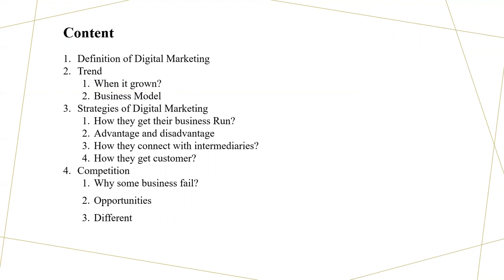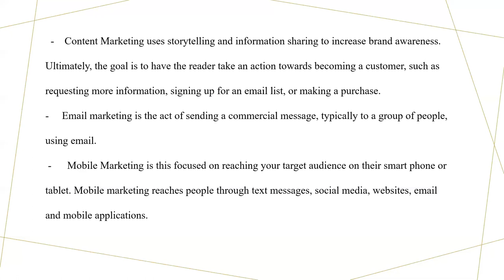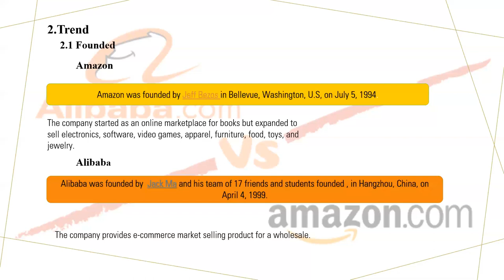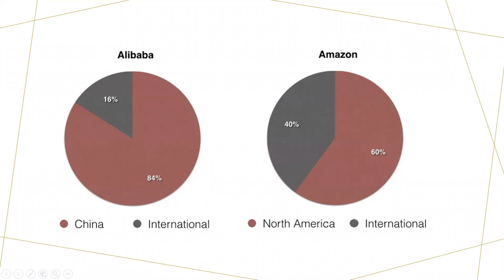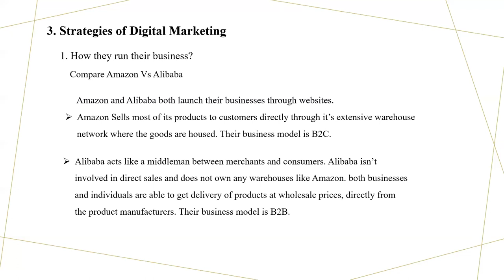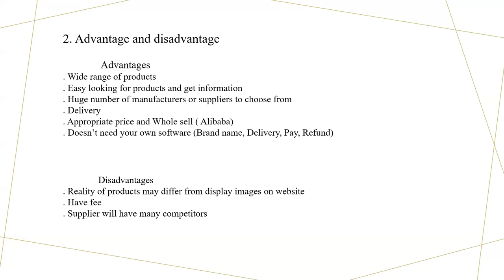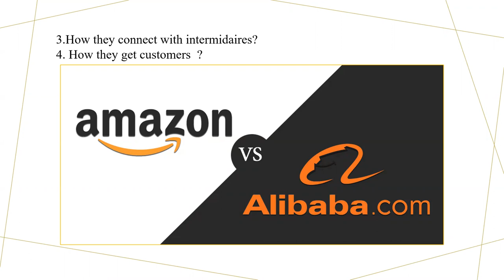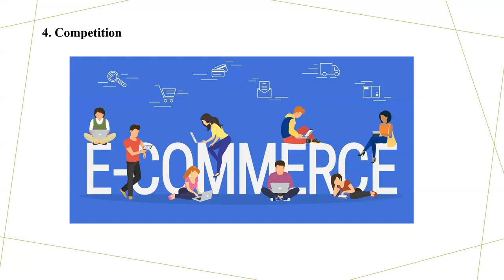Digital Marketing | Amazon VS Alibaba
Content
1. Definition of E-Business
2. Trend
A. When it grown?
B. Business Model
C. Strategies of Digital Marketing
      C1. How they get their business Run?
      C2. Advantage and disadvantage
      C3. How they connect with intermediaries?
      C4. How they get customer?
4. Competition
     A1. Why some business fail?
     B2. Opportunities 3. Different